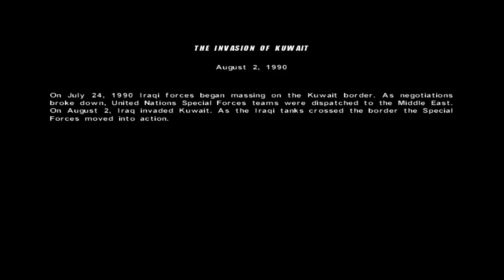Lets Play Conflict Desert Storm part 1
My first attempt at a pc game. the game audio is a little loud but gets fixed later Be sure to give a thumbs up or down